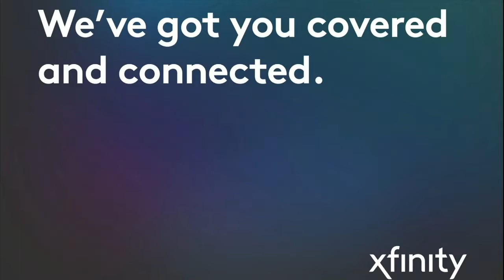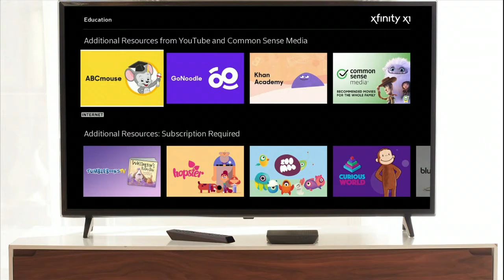Get healthy with Comcast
Comcast's technology and services can help you stay on top of your health and wellness goals during the pandemic.